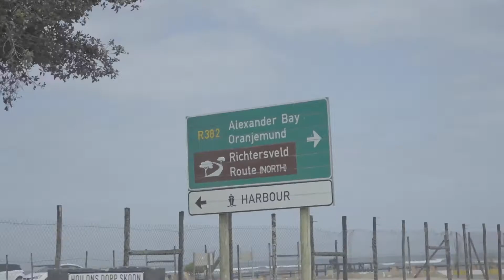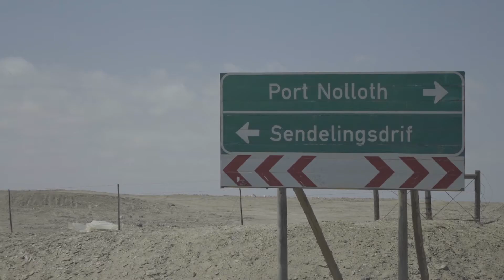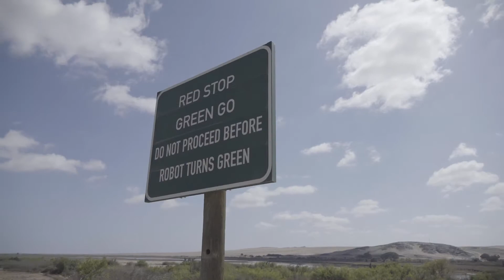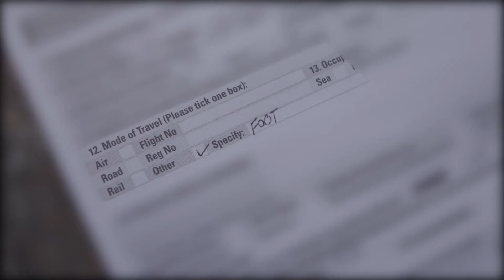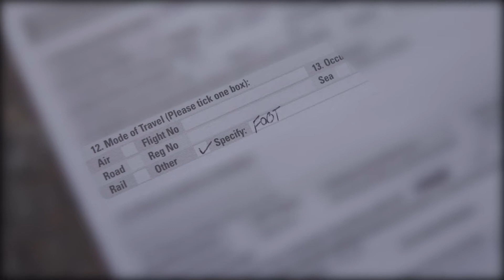No Mans Land and Namibia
We took a drive to the Western most point of South Africa.

Episode 030 | A Great South African Holiday